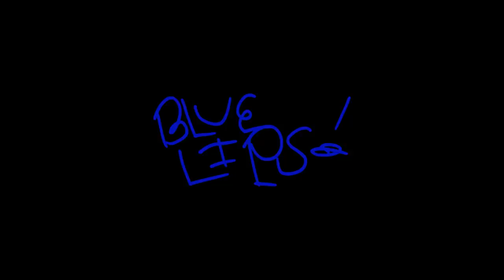ScHoolboy Q - wHy not pt. 3: covid pandemic til Feb 21st 2024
SHot & Edited by @groovyQ, butter, @cordelljomHa, @jamesmackel

Blue Lips. MarcH 1st.